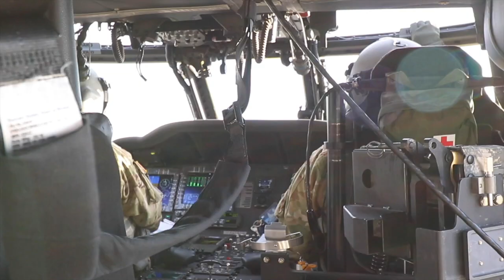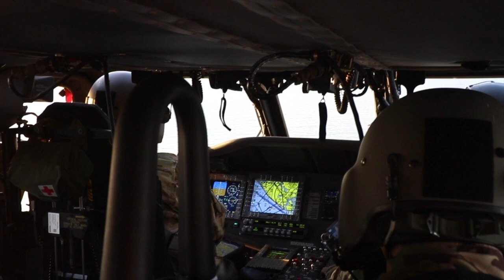GCU DFP-225 Media Management 720 60fps .mp4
Equipment I use:
Canon T7i
iPhone XS
GoPro Hero 7 Black
GoPro Session
DJI Spark